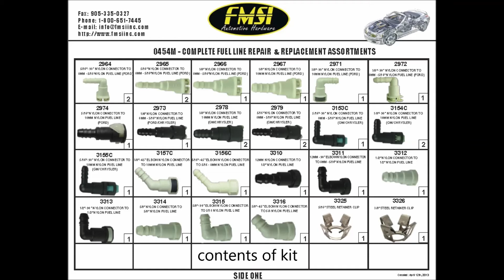How to Make a Fuel Line: FMSI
Demonstration and instructions on how to create a fuel line easily with 45 degree quick connector. Kit used was 0454M (kit contents at end of video)